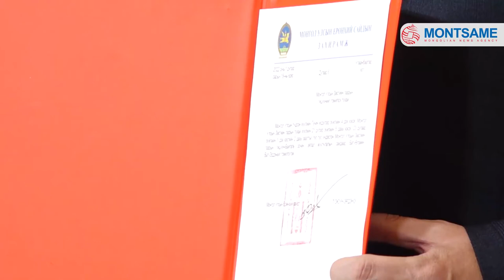Minister of Environment and Tourism appointed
Prime Minister L.Oyun-Erdene has issued an ordinance on appointing former Head of the Authority for Fair Competition and Consumer Protection B.Bat-Erdene as a Cabinet member and the new Minister of Environment and Tourism.

In accordance with the article 39.2 of the Constitution of Mongolia, the Prime Minister shall appoint and dismiss a member of the cabinet, presenting the appointee to the State Great Khural and the President. According to the article, the newly appointed minister is to take the oath of office to the parliament.

On January 16, Minister of Environment and Tourism N.Urtnasan was dismissed as she failed to achieve results in the implementation of policy for reducing air pollution and to realise certain assignments given by the Prime Minister.